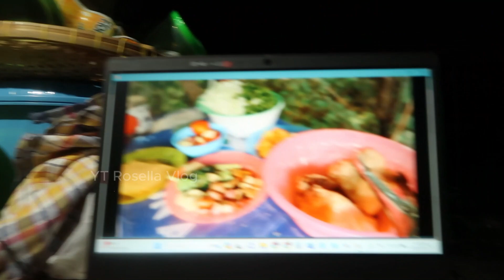Capcay Goreng Merah‼️😋☘️🌿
menu restaurant nikmat yang bisa di makan sekeluarga untuk makan malam guyss..